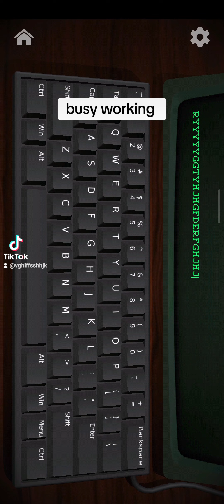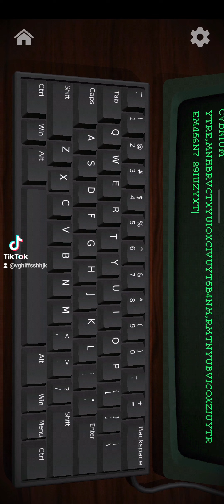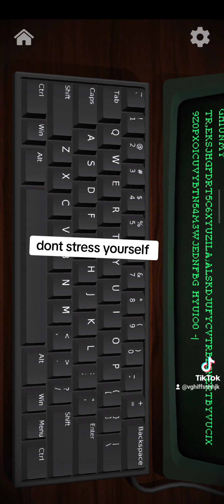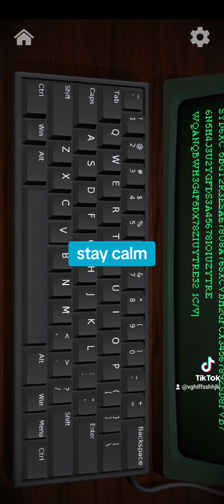what do you feel when your boss or your colleague ask you to do so many work?